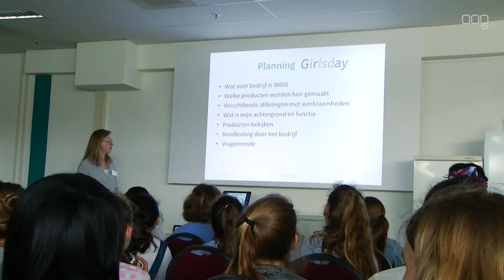Girlsday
Het Noorderpoort aan de Muntinglaan was vandaag gevuld met meiden van tien tot twaalf jaar. De leerlingen waren daar voor de Girlsday, een dag waar scholen over het hele land meiden enthousiast proberen te maken voor techniek.

Hier op het Noorderpoort krijgen ze een voorproefje van de lessen die de school geeft. De leerlingen worden begeleid door meisjes die studeren aan het college. En dat zijn er op de technische afdelingen niet veel. Studente Yasmina vindt juist dat er veel meer meiden in de techniek moeten: 'Veel techniek is behoorlijk priegelen. Daar zijn wij meiden nou eenmaal beter in dan jongens!"

Techniek is dus veel meer dan in een met olie besmeurd overal aan een auto sleutelen! Vandaag kunnen de meiden ook langs gaan bij technische bedrijven, zodat ze dat met eigen ogen kunnen aanschouwen. Vooral die bedrijven zijn interessant voor de meiden. Daar kan je namelijk direct zien hoe het er in de praktijk aan toe gaat en wat voor banen er te krijgen zijn.